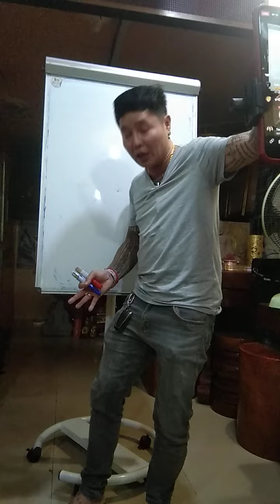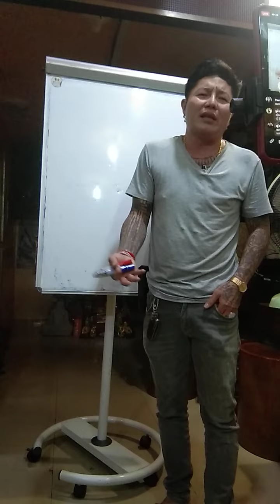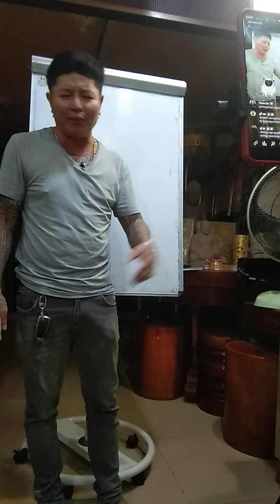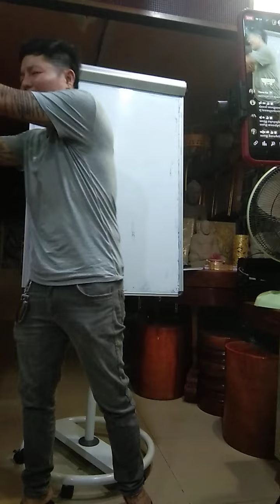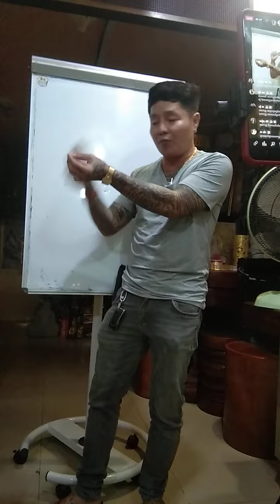រោងចក្រ អាហារ បំប៉ន ឱសថ បុរាណ ស៊ូសេងហ៊ួ Direct sale System ល្អជាង ឧស្សាហកម្ម បណ្ដាញ ទីផ្សារ